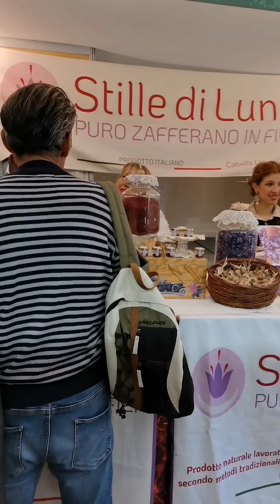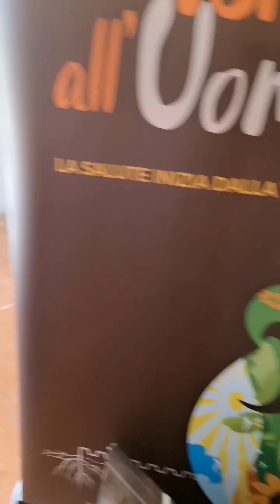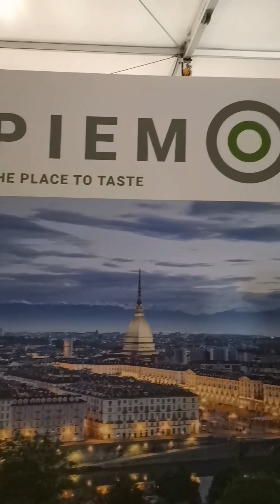Terra Madre - Salone del gusto, episodio 11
In questo undicesimo episodio della serie dedicata a Terra Madre, esploreremo lo stand dedicato al Piemonte, una regione rinomata per le sue tradizioni culinarie e la qualità dei suoi prodotti. Scopriremo insieme le prelibatezze tipiche che rappresentano la cultura gastronomica piemontese, dalle specialità vinicole ai deliziosi piatti regionali. Un'occasione imperdibile per conoscere le eccellenze locali e il patrimonio culinario di questa affascinante area d'Italia.